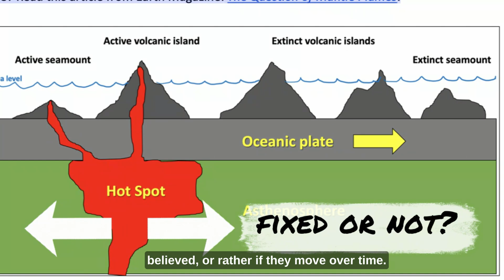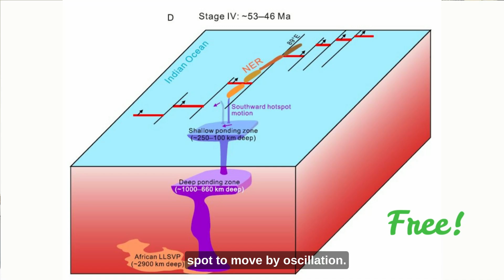Are hot spots fixed or not? The tale of the Ninetyeast ridge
Are hot spots fixed or not? Those conduits of hot rock coming from the deep mantle that can create chain of seamounts or islands have long been considered stationary, but recent studies are changing that.
Come with me as we investigate the Ninetyeast ridge, Earth’s longest preserved linear volcanic ridge and uncover what process the Kerguelen hotspot to move during its lifespan.

Paper: Q. Jiang, H.K.H. Olierook, F. Jourdan, D. Carmona Hoyos, R.E. Merle, E.M. Mervine, W.W. Sager. Earth’s longest preserved linear volcanic ridge generated by a moving Kerguelen hotspot. Nature Communications, 15:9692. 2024.

I am a professor at the School of Earth and Planetary Sciences and the director of the Western Australia Argon Isotope Facility, which is part the John De Laeter Centre at Curtin University. I am also part of SSTC. The laboratory is supported by AuScope.

If you want to know a bit more but don't have time to check the article, you can watch the "1P~1M" (1 paper in ~ 1 minute) video below which is a quick ~ 1 minute accessible rundown of the paper.